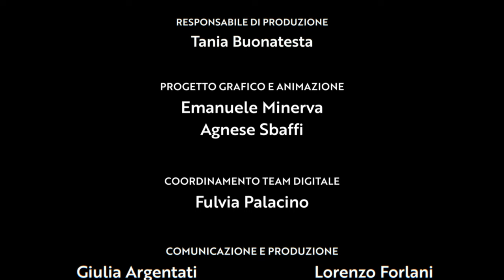Abbazia di Casamari | In volo sull'archeologia e sulla bellezza italiana | 2ª stagione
Droni in volo sulle bellezze italiane, al via la seconda stagione del viaggio aereo tra le meraviglie della Regione Lazio.